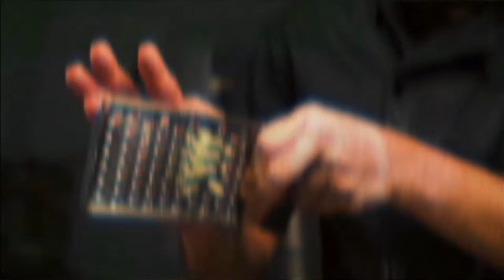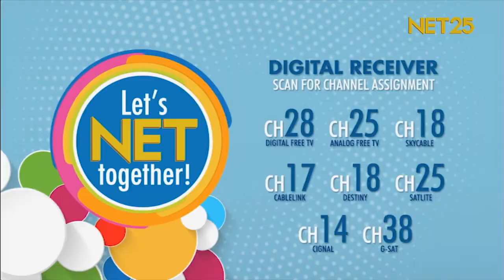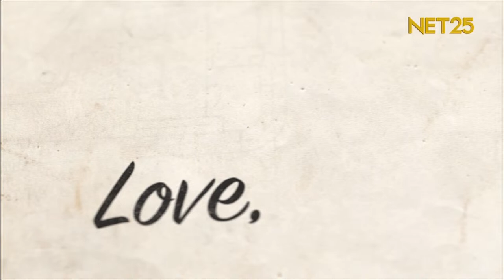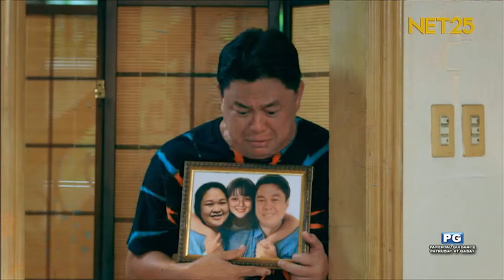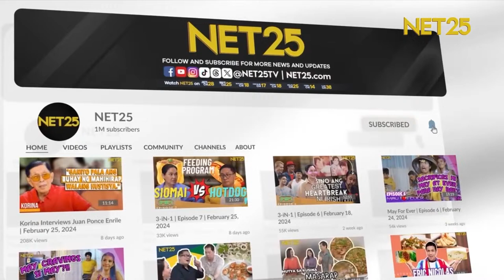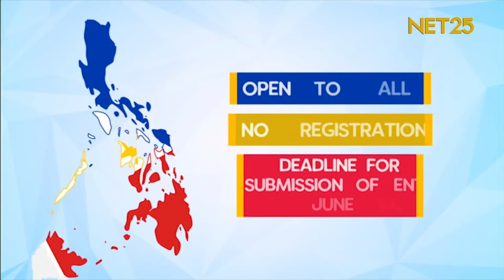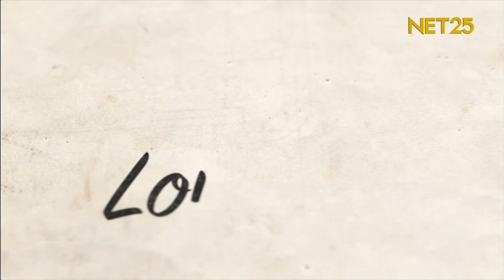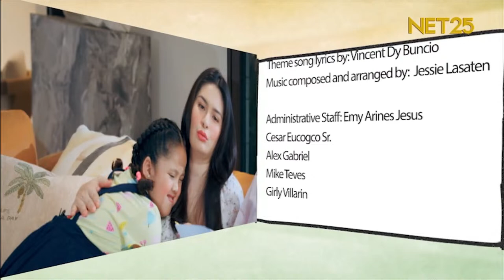Love, Bosleng & Tali | April 7, 2024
Love Bosleng & Tali (REPLAY)